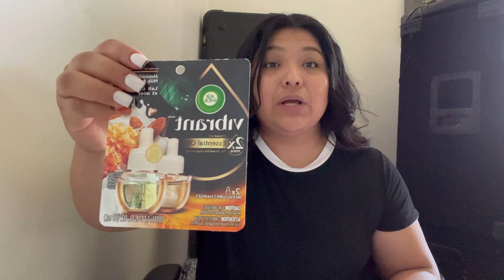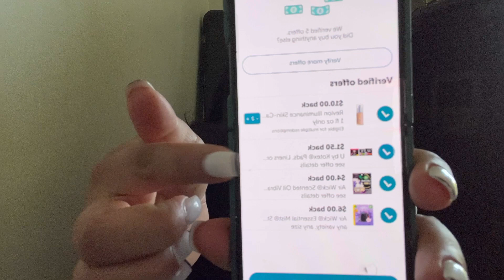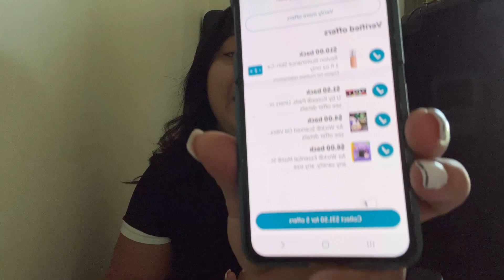Reembolsos en Ibotta comprando en Walmart😊